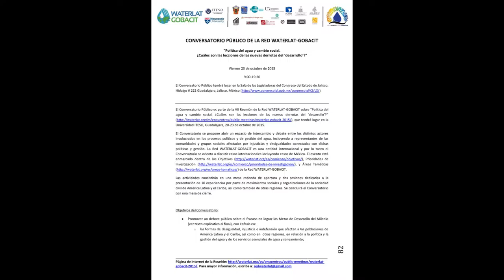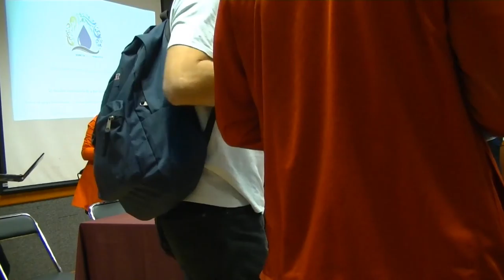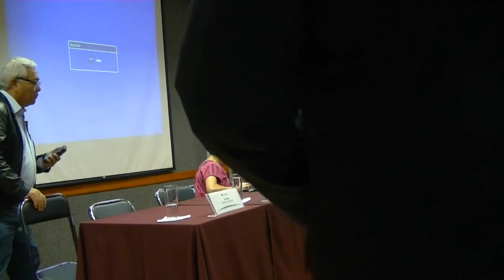WATERLAT-GOBACIT VII Annual Meeting - Mesa de Contextualización Conversatorio Público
VII Reunión de la Red WATERLAT-GOBACIT, "Política del agua y cambio social. ¿Cuáles son las lecciones de las nuevas derrotas del ‘desarrollo’?".

Mesa de Contextualización, Conversatorio Público

José Esteban Castro, Universidad de Newcastle, Reino Unido, Coordinador de la Red WATERLAT-GOBACIT

Mario Edgar López Ramírez, Centro de Investigación y Formación Social (CIFS), Universidad ITESO. Coordinador del Área Social, Observatorio para la Gestión Integral del Agua para el Estado de Jalisco

Léo Heller, Relator Especial de las Naciones Unidas para el Derecho Humano al Agua y al Saneamiento

Oscar Rodríguez, Secretario Subregional de la Internacional de Servicios Públicos (ISP), México, Centro América, Panamá, República Dominicana y Cuba. Responsable Interamericas de Agua, Saneamiento y Ambiente, Administración Central y Energía de ISP, Costa Rica.

María González Valencia, Directora del Instituto Mexicano para el Desarrollo Comunitario (IMDEC), Jalisco, México

Gabriel Espinoza, Comité Salvemos Temacapulín, Acasico y Palmarejo, Jalisco, México

Sala de las Legisladoras, Congreso de Jalisco, Guadalajara, Jalisco, México, 23 de octubre de 2015

Nota: El evento fue interrumpido debido a las medidas de seguridad tomadas por el Gobierno de Jalisco ante la amenaza presentada por el Huracán "Patricia"